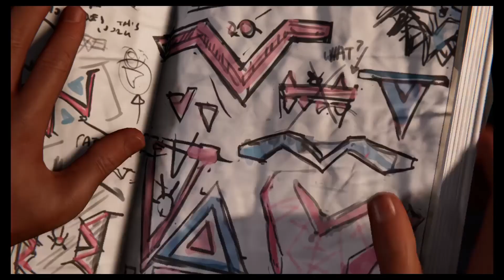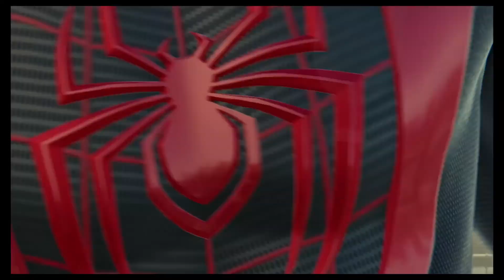Marvel's Spider-Man: Miles Morales_プレイ3